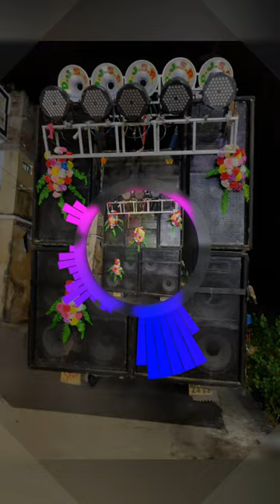Har har Bam bam New mamta dj chhoti mandir